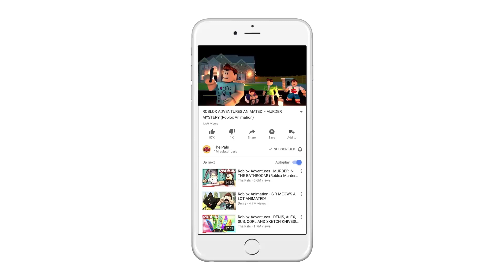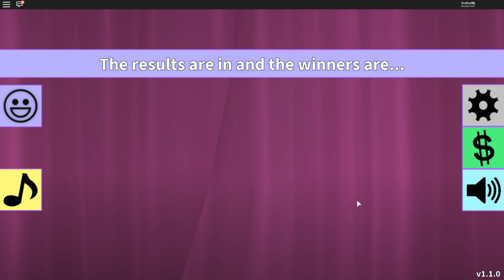THE PALS GOT THEIR HAIR DYED!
In today's Roblox Adventure, The Pals get their hair dyed in the Salon gamemode in Roblox